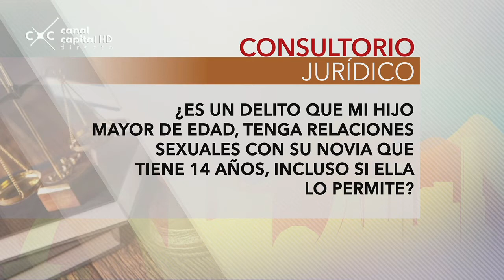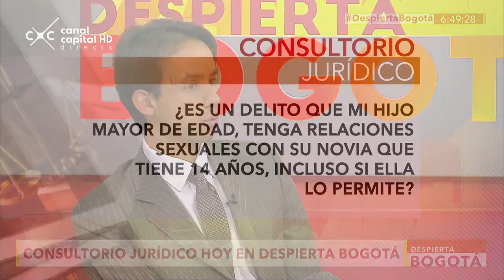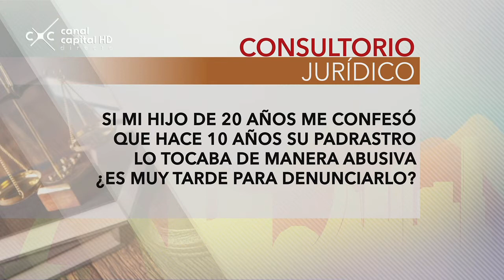Relaciones sexuales - Consultorio Jurídico